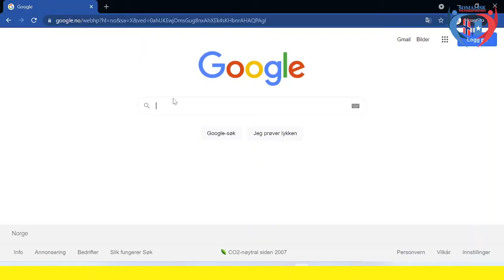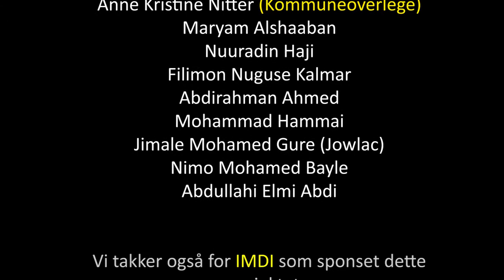Koronavaksine på arabisk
Den somalisk Velferdsforening for Østfold har utarbeidet denne videoen, i samarbeid med kommuneoverlegen i Fredrikstad kommune.